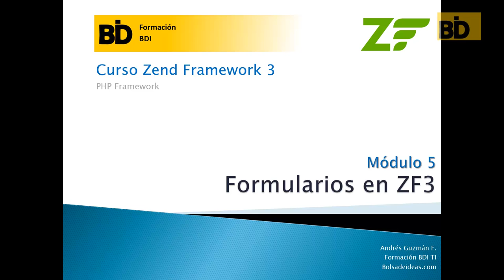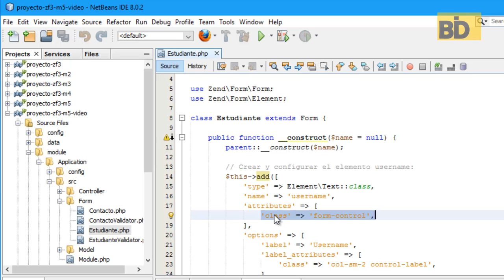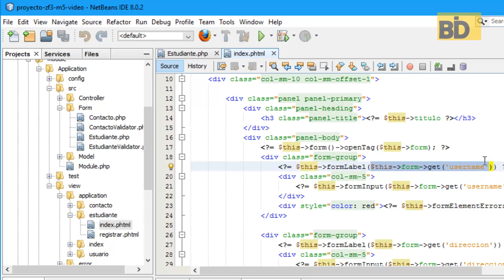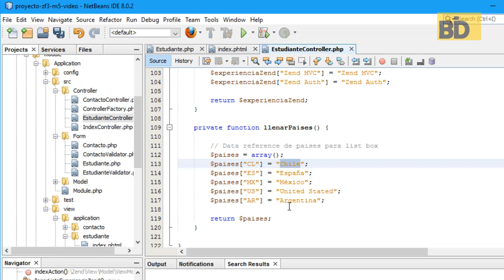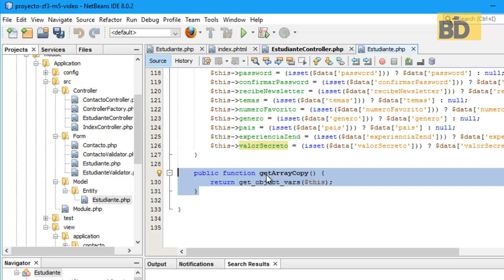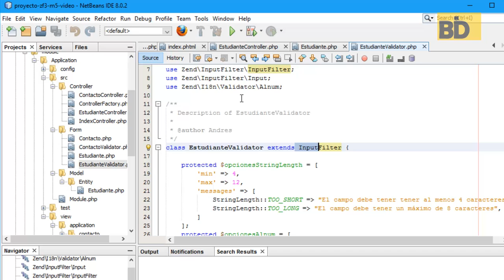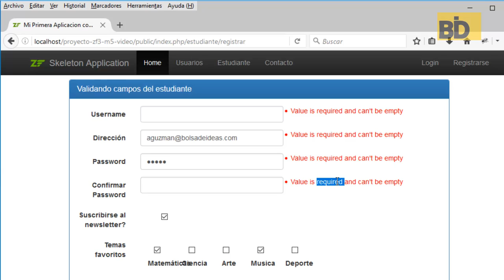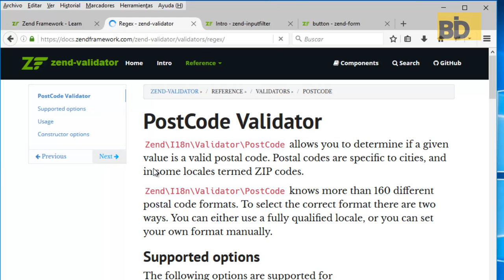Curso Zend Framework 3 - Módulo 5: Forms y Validation